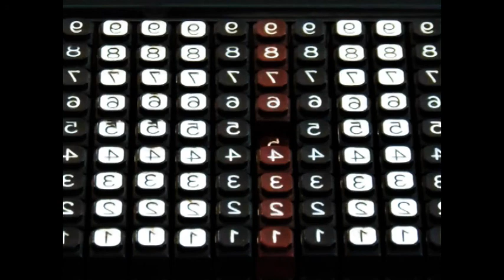Telex .·::·. ASM Hydrasynth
Unedited improvisation on the Hydrasynth. Experimenting with sound design using feedback.